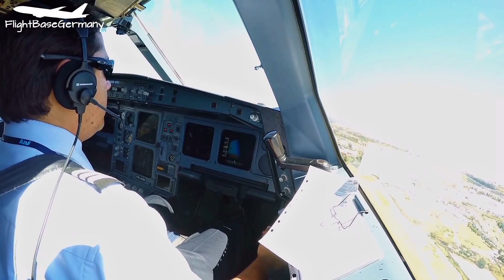SUNNY Airbus A330-200 Cockpit Takeoff from Lisbon Airport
Join the crew in the cockpit while Taking off from Lisbon, one of Azul's A330 destinations, on a very sunny morning back in 2016 ! :)

HUGE THANKS to Leandro from Brazil, the "bluebusflyer" on Instagram. For more amazing insights into a Pilot´s life check out his awesome Instagram page with many pictures and videos !

... IMPORTANT VIDEO INFORMATION
– AIRPORT :  Lisbon Humberto Delgado Airport / Portugal (LIS/LPPT)
– AIRCRAFT : Airbus A330-200
– REGISTRATION : PR-AIW
– AIRLINE : AZUL Linhas Aéreas Brasileiras / AZUL Brazilian Airlines
– ROUTE : Lisbon Humberto Delgado Airport / Portugal (LIS/LPPT)  - Campinas Viracopos International Airport, BRAZIL (VCP/SBKP)
– SEAT : Cockpit
– DATE : 2016
– CAMERA : GoPro Hero 4

... More questions ?

... COPYRIGHT
You are not approved to use this video without a written permission.